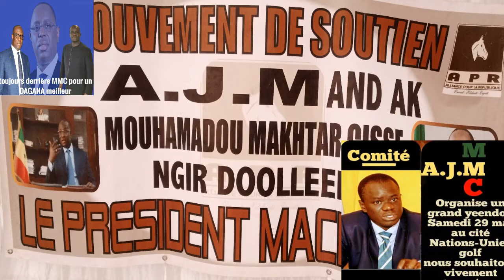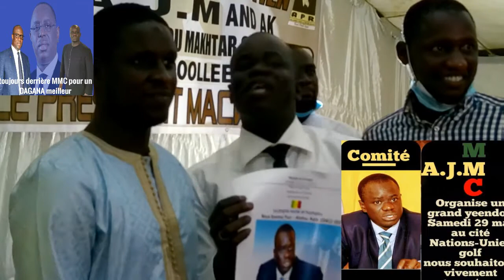Mr Abdou Aziz Diao candidat a la Mairie de Dagana sous l'égide de Mr M. M. Cissé: Yendou des Comité